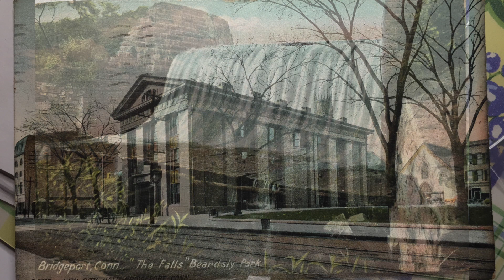Postcards from the Past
A selection of early 20th century postcards I found at a Newtown CT estate sale. They feature views from Bridgeport, Shelton, Fairfield, Danbury including the Great Danbury Fair of 1909. The correspondence is curiously from many different women who possibly didn't realize they were competing for the same gentleman.